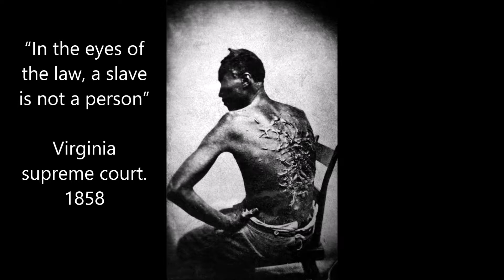It's not a person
A fetus is not a person.
The question we need to ask is, is it O.K. that a human is not legally a person?